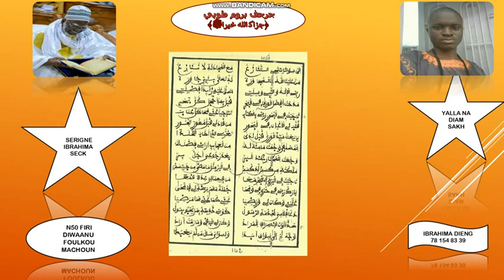N50 DIWAANU FOULKOU MACHUN SERIGNE IBRAHIMA SECK